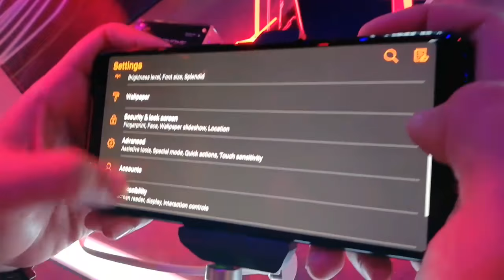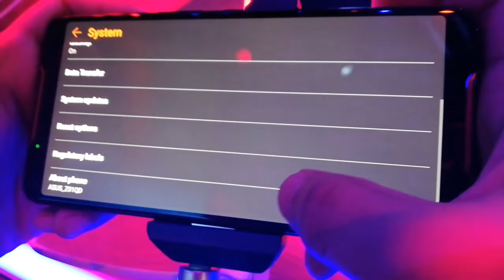ESGS 2018 - ASUS ROG Phone Spotted!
A new era of mobile gaming has dawned. An era where you take full control, where every sense is heightened, where every sinew is ready for the fray. With pure ROG gaming DNA at its core, ROG Phone breaks every rule to go where rivals fear to tread. This is a phone built to win: its world-beating, speed-binned 2.96GHz Qualcomm Snapdragon 845 Mobile Platform and Adreno 630 GPU deliver epic performance, its unique GameCool vapor-chamber cooling system — with detachable AeroActive Cooler for an extra cooling boost — sustains high frame rates in the heat of battle, and its no-compromise AMOLED display blends blazing speed with gorgeous visuals. The ultra-comfortable design features unique side-mounted ports, and the enhanced, ultra-responsive game controls — including programmable ultrasonic AirTriggers and advanced haptics — let you focus all your skills on the game, giving you the edge you need for total domination. ROG Phone will change your game — forever.

Asus ROG Phone: Specs

6in (2160x1080, 402ppi) 90Hz AMOLED display

Octa-core (4x2.96 GHz Kryo 385 Gold & 4x1.7 GHz Kryo 385 Silver) CPU

8GB RAM

128/512GB storage

Fingerprint scanner

Dual rear-facing cameras: 12Mp + 8Mp phase detection autofocus, LED flash

8Mp front-facing camera

802.11ac/ad Wi-Fi

Bluetooth 5.0 with atpX HD

GPS

NFC

USB-C 3.1

Front facing stereo speakers smart amplifier

Headphone jack

Non-removable 4,000mAh battery

159x76x8.6mm

200g